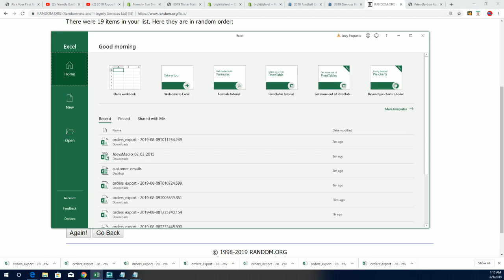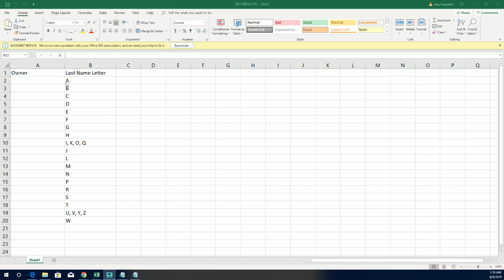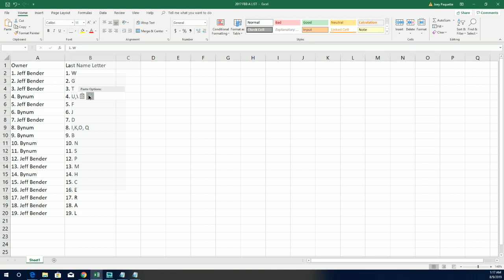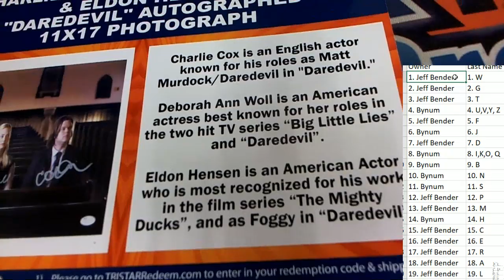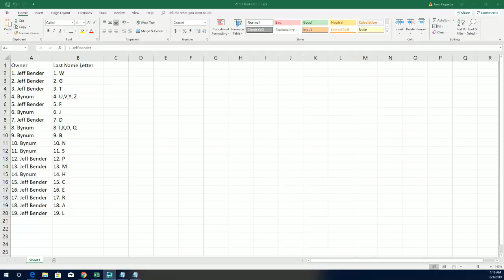2019 Tristar National Signature Series ID 19TRISTARNATSIG154